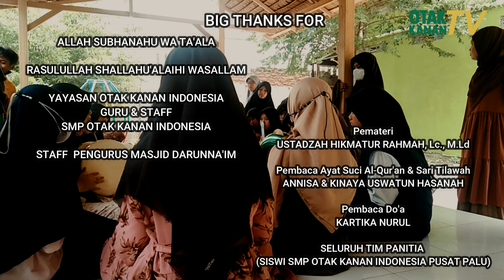Isra Mi'raj 1443 H SMP OTAK KANAN INDONESIA PUSAT PALU (AKHWAT) - MASJID DARUNNA'IM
SMP Otak Kanan Indonesia Pusat Palu (kelas Akhwat) telah memperingati Isra Mi'raj 1443 H di Masjid Darunna'im yang beralamat di Jln. Basuki Rahmat